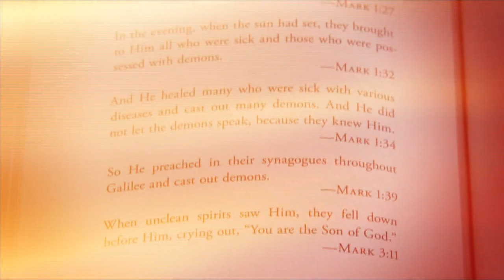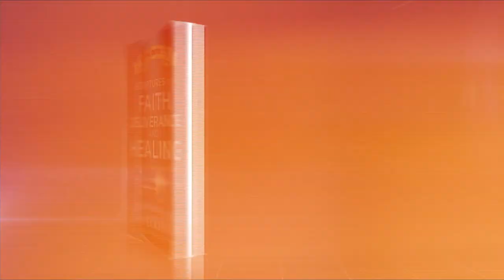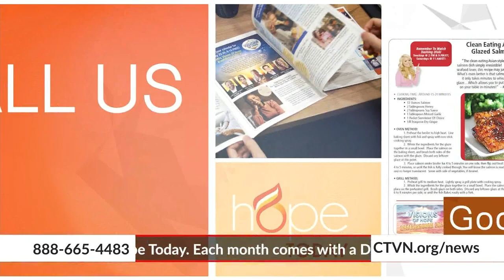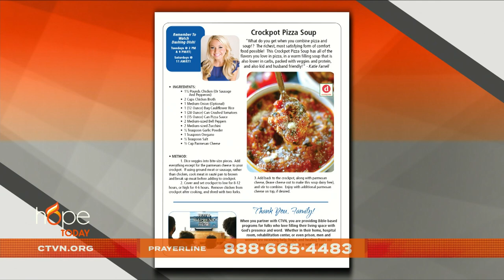Hope Today: Prince Caspian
Step into the world of Narnia with the incredible theatrical production of Prince Caspian.

Noah and Nicole Stratton from the Academy of the Arts share about the breathtaking world premiere of Prince Caspian at the Museum of the Bible. Plus, we have a Meaningful Monday story where thousands of people have given their lives to Christ.